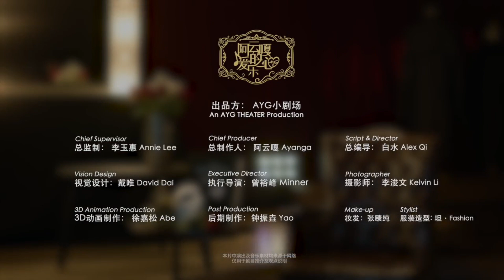【阿云嘎/Ayanga】阿云嘎的爱乐之心之悲惨世界 03 Ayanga the Musical Lover on Les Miserables 03 20230616